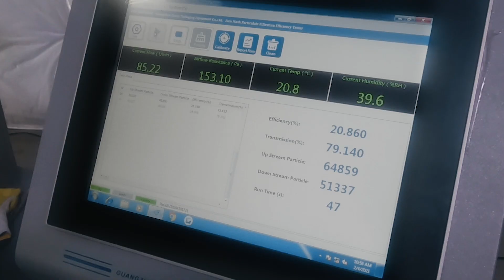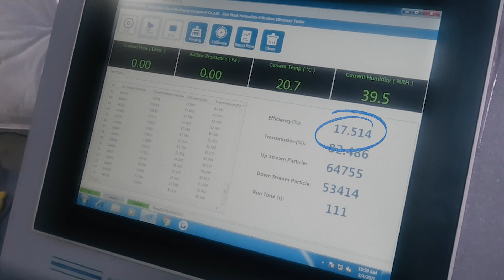Mask Test: Minions Pillowcase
In the early days of the pandemic a lot of us were sewing our own masks out of whatever materials we had on hand. How well do those masks filter? How breathable are they? To test this, Lloyd stole his daughters Minion pillowcase for science!